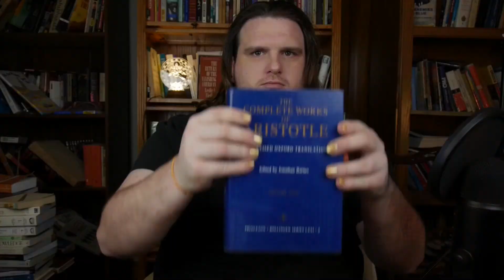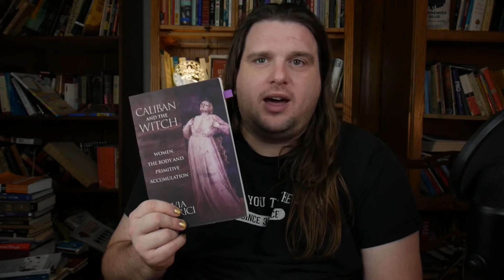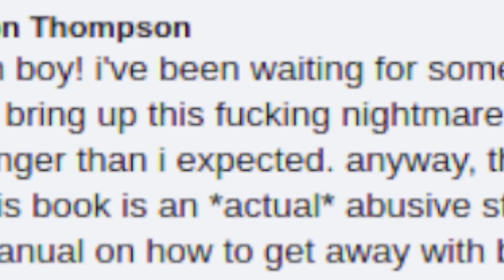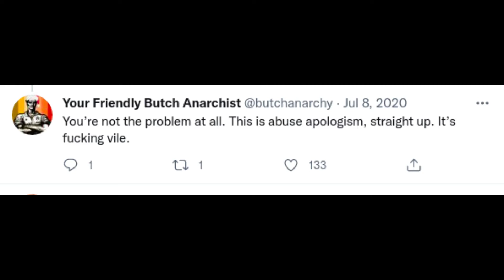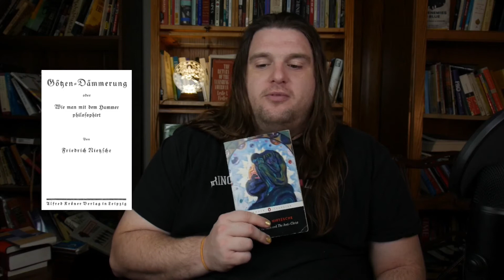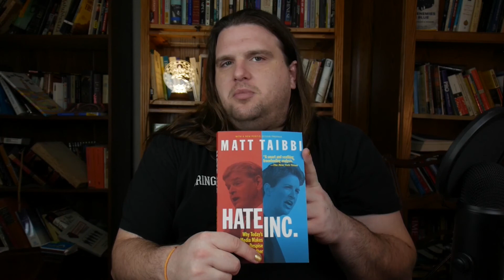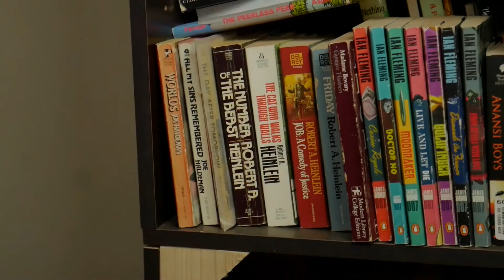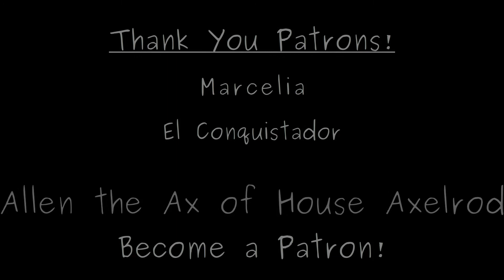You NEED these books in your life!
Happy Holidays strange thinkers! Don’t forget! ALL HOLIDAYS MATTER!!! So Happy Hanukkah, Merry Christmas, Merry Festivus, Happy Kwanzaa, Get your Saturnalia on, or however your holy days self-identify.

Aristotle. Complete Works Part 1.
Aristotle. Complete Works Part 2.

Michel Foucault, Discipline and Punish: The Birth of the Prison.
Michel Foucault, Power: (The Essential Works of Foucault, 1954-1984, Vol. 3).
Foucault, Michel. The History of Sexuality: an Introduction.
Foucault, Michel. Power/Knowledge: Selected Interviews and Other Writings 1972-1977.
Foucault, Michel. "Society Must Be Defended": Lectures at the collège De France, 1975-76.

Whitecotton, Rebecca. Pull Yourself Together: A True Story of Alternate Realities, Spiritual Healing, and Dimensional Wholeness.

Deleuze, Gilles. Difference and Repetition.
Deleuze, Gilles. Nietzsche and Philosophy.

Federici, Silvia. Caliban and the Witch: Women, the Body and Primitive Accumulation.

Farmer, Philip. Riders of the Purple Wage.

Laozi. Tao Teh Ching 1. Translated by John C. H. Wu, Shambhala, 2003.
Wang, Bi. The Classic of the Way and Virtue: a New Translation of the "Tao-Te Ching" of Laozi as Interpreted by Wang Bi, translated by Richard John Lynn.
Laozi. Tao: A New Way of Thinking: A Translation of the Tao tê Ching with an Introduction and Commentaries, translated by Chung-Yuan Chang.
Laozi. Tao Te Ching a Bilingual Edition. Edited by Wang Bi. Translated by Dim Cheuk Lau.
Zhuang, Zhou. The Essential Writings: With Selections from Traditional Commentaries. Translated by Brook Ziporyn.

Popper, Karl Raimund. Conjectures and Refutations: The Growth of Scientific Knowledge.

The Ecology of Attention by Yves Citton.

Einstein, Albert. Relativity, the Special and the General Theory: A Popular Exposition by Albert Einstein.

Hume, David. A Treatise of Human Nature.

Schulman, Sarah. Conflict Is Not Abuse: Overstating Harm, Community Responsibility and the Duty of Repair.

Nietzsche, Friedrich Wilhelm. The Gay Science: With a Prelude in Rhymes and an Appendix of Songs.
Nietzsche, Friedrich Wilhelm. Thus Spoke Zarathustra: A Book for All and None.
Nietzsche, Friedrich. Beyond Good and Evil: Prelude to a Philosophy of the Future.
Nietzsche, Friedrich Wilhelm. Twilight of the Idols and the Anti-Christ.
Nietzsche, Friedrich Wilhelm. On the Genealogy of Morality: A Polemic.

Singal, Jesse. The Quick Fix Why Fad Psychology Can't Cure Our Social Ills, Farrar, Straus and Giroux.

Taibbi, Matt. Hate Inc.: Why Today's Media Makes Us Despise One Another.

Ol' Dirty Bastard . “‘Cuttin' Headz’ (Featuring RZA).” Return to the 36 Chambers: The Dirty Version, The RZA.

0:00 Introduction
1:09 Aristotle
2:57 Michel Foucault
7:01 Pull Yourself Together
7:37 Difference & Repetition
8:23 Caliban & the Witch
9:07 Riders of the Purple Wage
10:03 Tao Teh Ching
13:00 Zhuangzi
13:12 Conjectures & Refutations
13:41 The Ecology of Attention
14:26 Albert Einstein's Relativity
14:58 A Treatise on Human Nature
15:34 Conflict is Not Abuse
17:34 Nietzsche & Philosophy
18:10 Friedrick Nietzsche
21:59 Identity and Difference
22:36 The Quick Fix
23:00 Plato: Complete Works
23:37 Hate Inc.
25:18 Cash Rules Everything Around Me C.R.E.A.M.
26:39 EVEN MORE BOOKS!